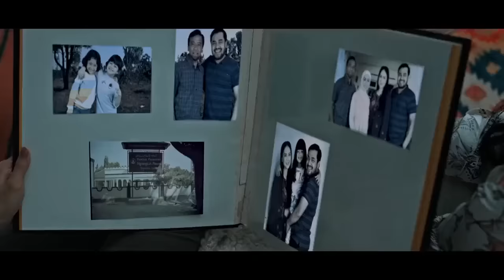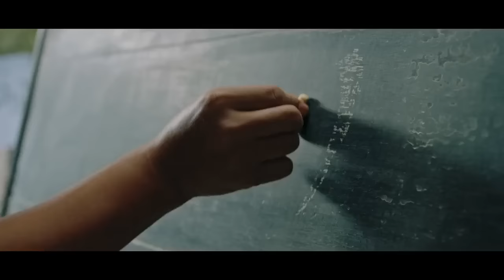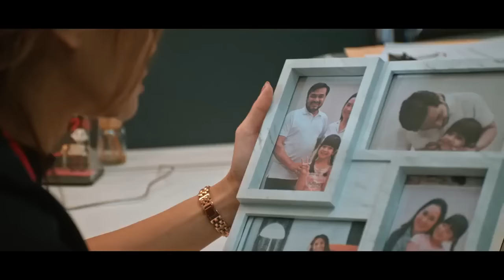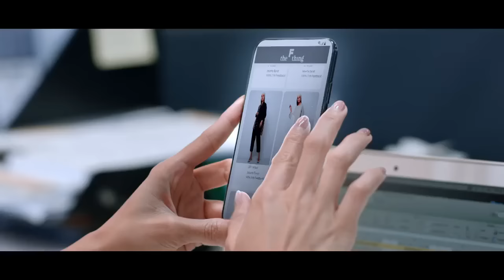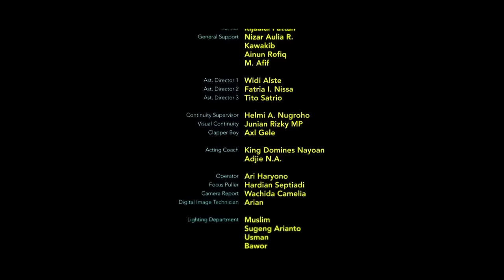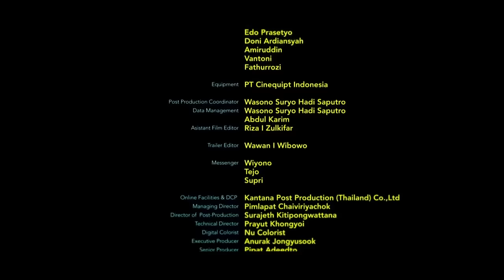Film Drama Romantis TERBARU 2022 (FULL HD) - Acha Septriasa, Deva Mahendra, Susan sameh, robby purba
99 NAMA CINTA

Hidup dan karier Talia, seorang presenter sekaligus produser acara gosip yang sedang melejit di dunia infotainment, mendadak berubah drastis saat bertemu Kiblat, seorang ustaz muda yang muncul di kantornya untuk memberikan pelajaran agama kepada Talia atas kehendak almarhum ayah Talia kepada Kiblat sebagai hutang budi. Sejak pertemuan itu, karier Talia merosot jatuh gara-gara kesalahan kecil, tapi tak disangka, Kiblat lah yang membantunya bangkit dari keterpurukannya. Kedekatannya dengan Kiblat menimbulkan getar-getar cinta dalam hati Talia yang selama ini terasa kosong. Namun, semuanya buyar ketika mendengar gosip bahwa Kiblat hendak dijodohkan dengan Husna, seorang pengajar baru di pesantren milik keluarga Kiblat. Mampukah Talia memenangkan hati Kiblat?